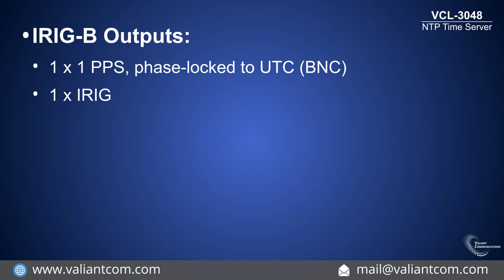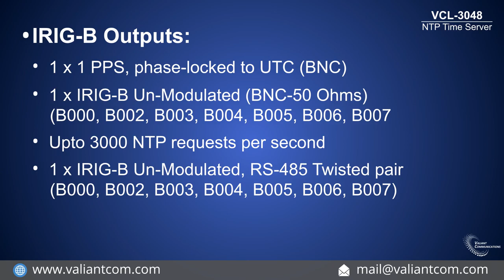VCL-3048, NTP TIME SERVER || Valiant Communications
VCL-3048 NTP Time Server is designed to provide NTP clock that is locked to a GPS / GNSS reference to provide time synchronization.

Synchronization Input:
. 1 x GPS / GNSS (TNC)

NTP Output:
.1 x 10/100Mbps NTP / SNTP Interface

IRIG-B Outputs:
1 x 1 PPS, phase-locked to UTC (BNC)

1 x IRIG-B Un-Modulated (BNC-50 Ohms) (B000, B002, B003, B004, B005, B006,B007

1 x IRIG-B Un-Modulated, RS-485 Twisted pair (B000, B002, B003, B004, B005, B006, B007)

1 x IRIG-B Un-Modulated, RS-232 Twisted pair (B000, B002, B003, B004, B005, B006, B007)